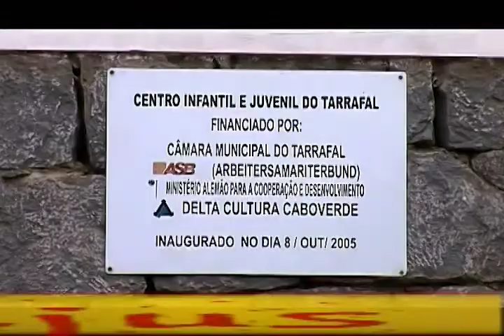Jeissa - Grupo Fidjus di Delta